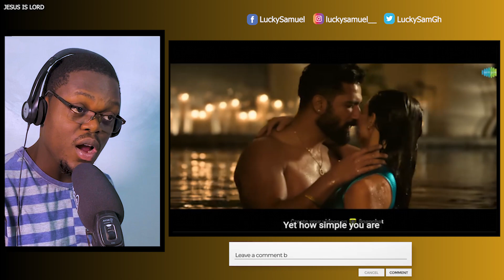Jaanam REACTION | Bad Newz | Vicky Kaushal | Triptii Dimri | Vishal Mishra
Lucky Samuel Reacts To Jaanam | Bad Newz | Vicky Kaushal | Triptii Dimri | Vishal Mishra
Credits:
Composer : Vishal Mishra
Singer : Vishal Mishra
Lyrics : Vishal Mishra
All Music Produced Arranged & Designed By : Vishal Mishra
Music Assistants : Kumar Gaurav Singh & Trihangku Lahkar
Additional Female Vocals - Shreya Jain
Music Supervisor : Azeem Dayani
Associate Music Supervisor : Manish Natekar
Mixed and Mastered by : Eric Pillai @ Future Sound of Bombay
Recording Engineer @VM Studio : Trihangku Lahkar
Song editor - Nitin FCP
Assistant Song Editor - Mahesh Bhojwani
Choreographer : Remo D’souza